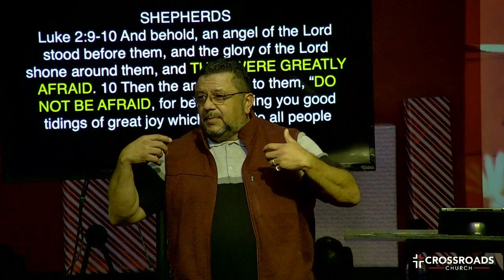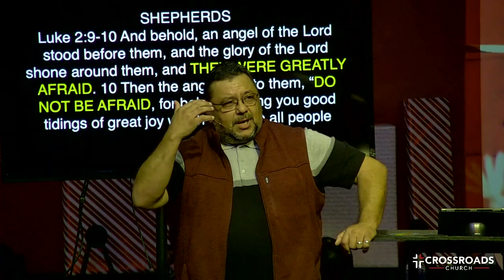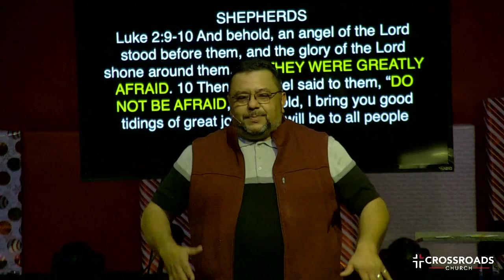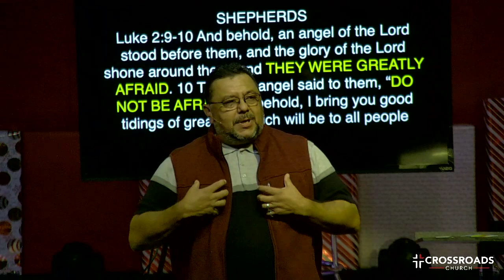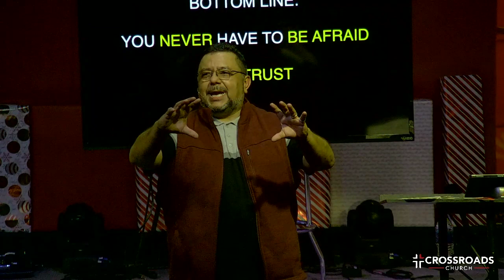2021.12.12-Christmas unMasked-02_Pastor Marcus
Title: THE MAN IN THE IRON MASK

Like one from whom people hide their faces he was despised, and we held him in low esteem.
 – Isaiah 53:3

 "When we looked at Him, we thought He Was SCUM; But the fact is.
IT WAS OUR PAIN HE CARRIED...

“Now we see things imperfectly, like puzzling reflections in a mirror…but one day, we will see everything with perfect clarity.” – 1 COR 13:12

YOUR GREATEST STRIDES SPIRITUALLY WILL OFTEN COME MASKED OR HIDDEN FROM YOUR NATURAL UNDERSTANDING.

“When the INFINITE enters the FINITE, it becomes IMPOSSIBLE to see EVERYTHING THATS IS HAPPENING.

THIS IS WHY WE WALK BY FAITH.

“If you wait for perfect conditions to seize an opportunity, you’ll be waiting till the day you die.”

- Mark Batterson

Sometimes God gets in the way to show us the way.

CHRISTMAS STORY
HAS 4-5 STORIES WITHIN ITSELF.
JOSEPH – the father or step-dad of Jesus – Matt. 1:20
ZACHARIAS – a high priest who didn’t believe – Lk 1:13, 20
MARY – a young virgin who found favor with God – Lk. 1:30
SHEPHERDS – minding their own business – Lk 2:8-20

JOSEPH – Matt. 1:20
20 But while he thought about these things, behold, an angel of the Lord appeared to him in a dream, saying, “Joseph, son of David, DO NOT BE AFRAID to take to you Mary your wife, for that which is conceived in her is of the Holy Spirit.

QUESTION: What’s your IDENTITY wrapped in?

ZACHARIAS – Lk 1:13, 20
13 But the angel said to him, “DO NOT BE AFRAID, Zacharias, for your prayer is heard; and your wife Elizabeth will bear you a son, and you shall call his name John.

Luke 1:63-64  And he asked for a writing tablet, and wrote, saying, “His name is John.” So they all marveled. 64 Immediately his mouth was opened and his tongue loosed, and he spoke, praising God.

QUESTION:
Is your LEGACY wrapped in a BUSINESS PLAN?
OR IN RAISING A GOD-FEARING FAMILY

MARY
Luke 1:30 Then the angel said to her, “DO NOT BE AFRAID, Mary, for you have found favor with God.

QUESTION:
Will You Allow FEAR to keep you from walking in DIVINE FAVOR?

SHEPHERDS
Luke 2:9-10 And behold, an angel of the Lord stood before them, and the glory of the Lord shone around them, and THEY WERE GREATLY AFRAID. 10 Then the angel said to them, “DO NOT BE AFRAID, for behold, I bring you good tidings of great joy which will be to all people

QUESTION:
Will you allow FEAR to keep you from RECEIVING GOOD NEWS

BOTTOM LINE:

YOU NEVER HAVE TO BE AFRAID
JUST TRUST